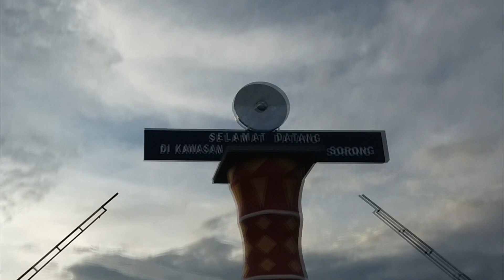Kota Aimas - Vlog Kawasan Ekonomi Khusus Kota Aimas 2020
Kawasan Ekonomi khusus Kota Aimas 2020